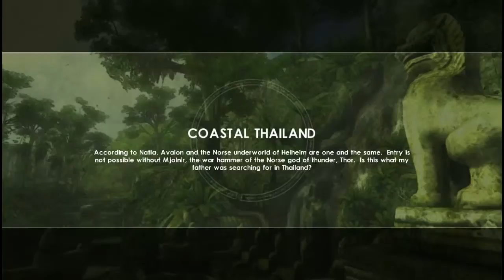Tomb Raider: Underworld #10 Upierdliwy filar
Tomb Raider: Underworld jest ósmą odsłoną cyklu gier o Larze Croft. Fabuła gry nawiązuje przede wszystkim do poszukiwań artefaktów związanych z mitycznym nordyckim bogiem Thorem. W ciągu swoich poszukiwań Lara Croft ląduje min. w południowym Meksyku, zwiedza starożytne ruiny tajlandzkiej świątyni, nurkuje w Morzu Śródziemnym i Morzu Arktycznym. We wszystkich tych miejscach odwudza lokacje związane z mitologicznymi krainami zmarłych - Xibalbą, Valhallą czy Niflheimem.

Tomb Raider Underworld (2008) - Let's Play by Olej (Tazaar89)

Programy użyte przy nagraniu:
(*) nagranie obrazu - Dxtory
(**) nagranie mikrofonu - Audacity
(***) obróbka dźwięku - GoldWave
( ) stworzenie ostatecznej wersji nagrania - Camtasia Studio 8